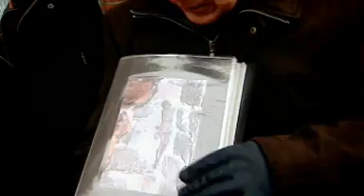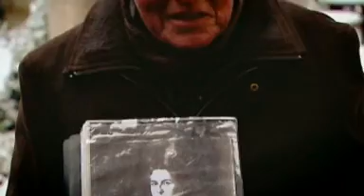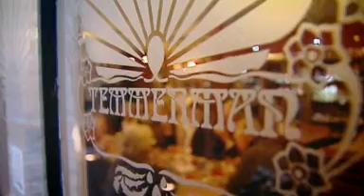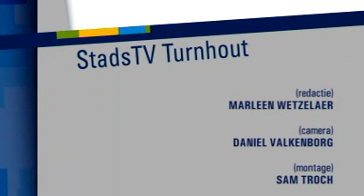0174 Culinaire wandeling maandag 6 decembern 2010 aflevering stadstv turnhout